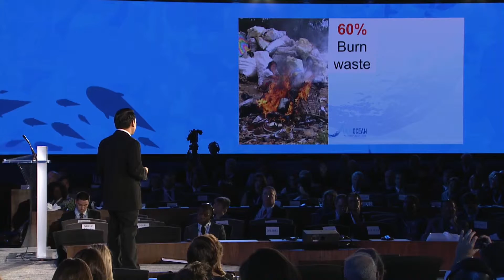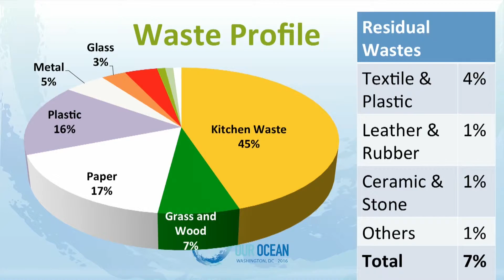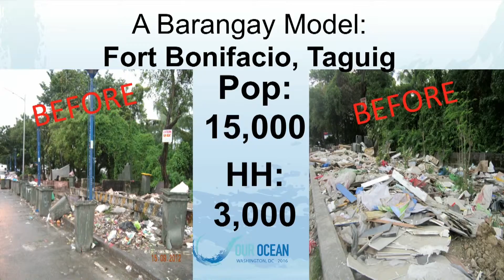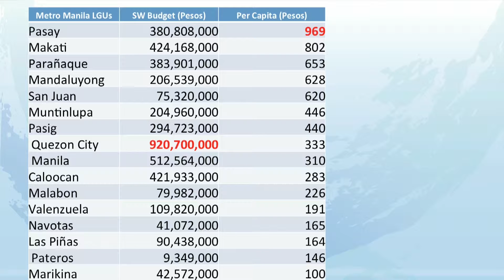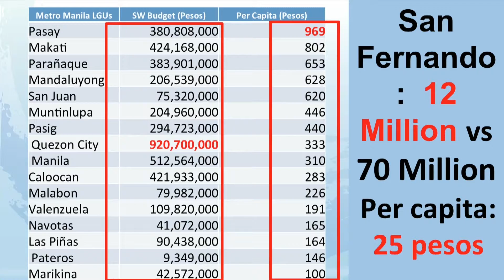Froilan Grate: Why Waste? at the 'Our Ocean' conference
Froilan Grate of GAIA (Global Alliance for Incinerator Alternatives) asks the question 'Why Waste?' at the Our Ocean conference in Washington D.C. Froilan speaks about how to tackle waste in the Philippines and solutions to waste problems and ocean plastics in the region. His talk touches on the launch of the BreakFreeFromPlastic campaign.

The conference was attended by President Obama who gave the keynote speech.